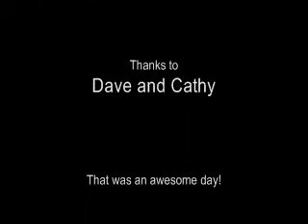Crater Lake OR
Riding the Goldwing up to the crater from the south entrance. At the time of our visit, only the west loop was open to the north entrance. The east loop was buried in snow.

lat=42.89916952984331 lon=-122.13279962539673